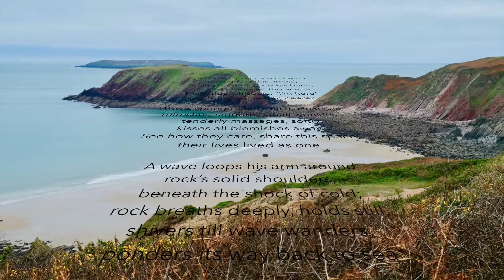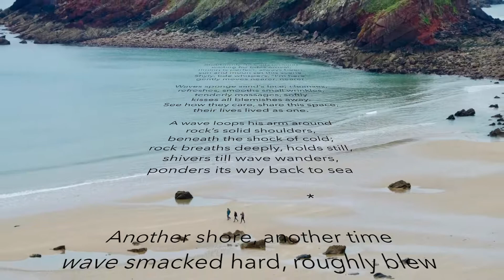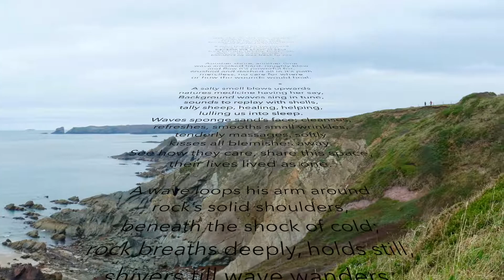Marloes Beach Vr 4